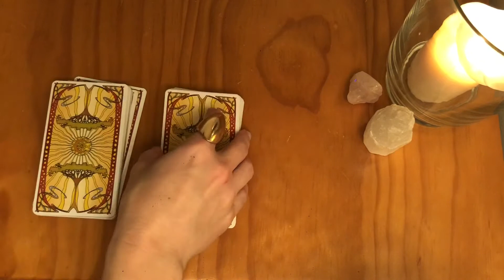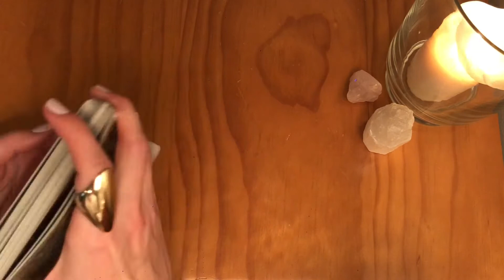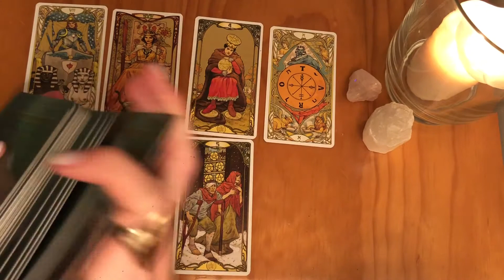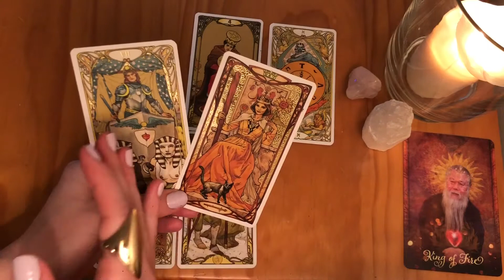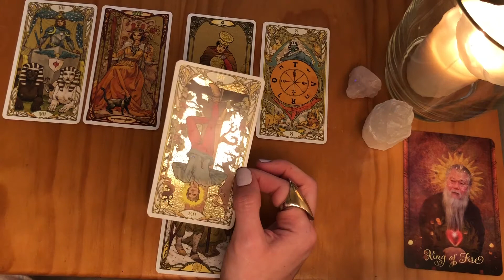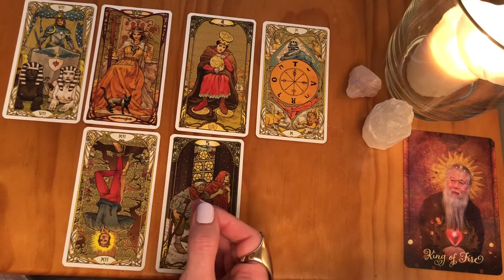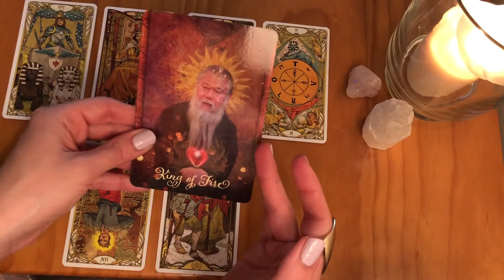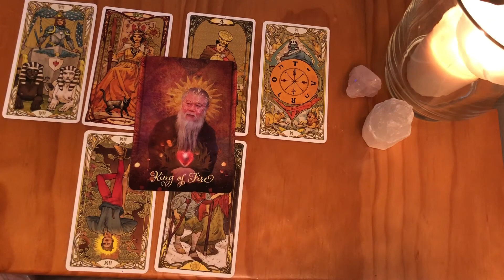VIRGO August 2020 Monthly Love Tarot Reading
Feel free to check out videos for your other placements (Moon, Rising, Venus and Jupiter signs). Energies can be vice versa or interchangeable.

Posting schedule (dates will vary slightly):
• Final week of the previous month / first week of the current month: Monthly Readings
• Second / third week of the month: Mid-Month Readings
• Third / fourth week of the month: How do they feel about you?
• Random days: Miscellaneous / bonus readings 😊